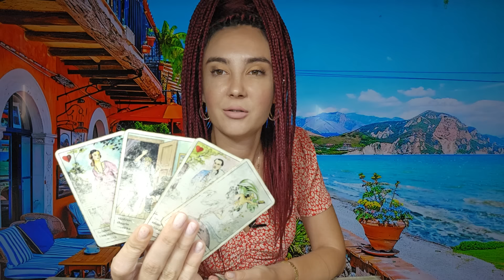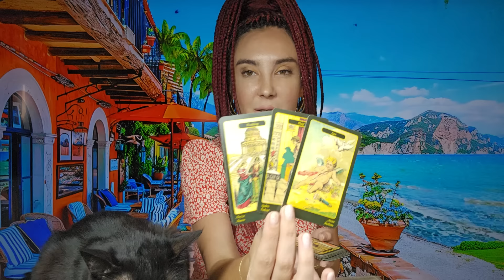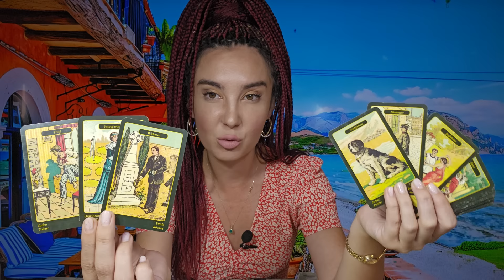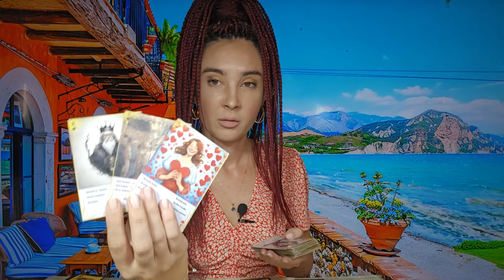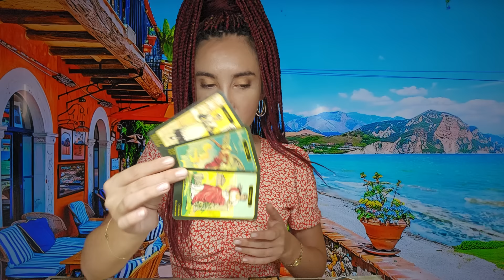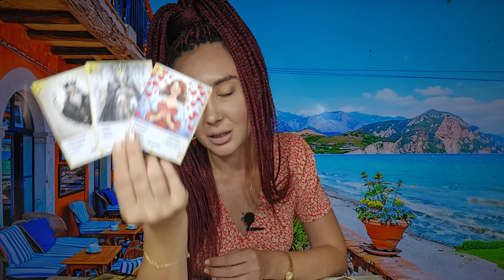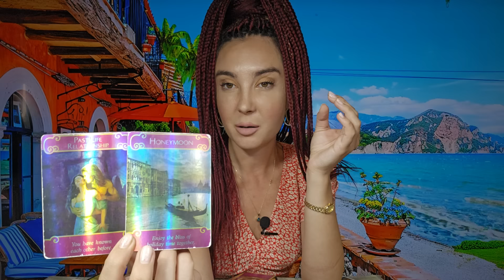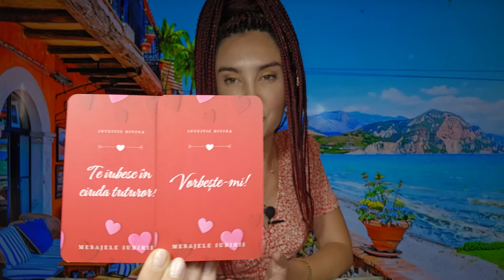𝗧𝗘 𝗜𝗨𝗕𝗘𝗦̦𝗧𝗘 𝗜̂𝗡 𝗖𝗜𝗨𝗗𝗔 𝗧𝗨𝗧𝗨𝗥𝗢𝗥! 😲 𝗩𝗥𝗘𝗔 𝗨𝗡 𝗡𝗢𝗨 𝗜̂𝗡𝗖𝗘𝗣𝗨𝗧 𝗦̦𝗜 𝗜̂𝗧̦𝗜 𝗣𝗥𝗘𝗚𝗔̆𝗧𝗘𝗦̦𝗧𝗘 𝗢 𝗦𝗨𝗥𝗣𝗥𝗜𝗭𝗔̆!